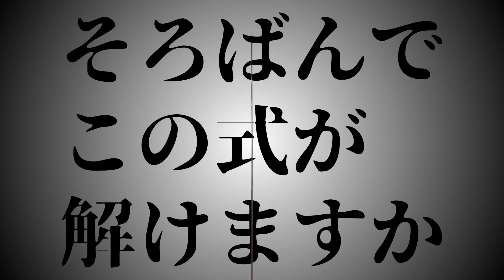【翻唱／歌ってみた】ロストワンの号哭Lost One's Weeping【Vtuberいくせん／台灣Vtuber】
イラスト：雙命裂

歌／動画：いくせん

我是來自台灣的Vtuber Ikusen(小千)！💕
所屬於事務所Acclaim